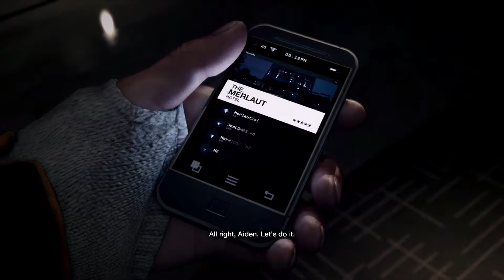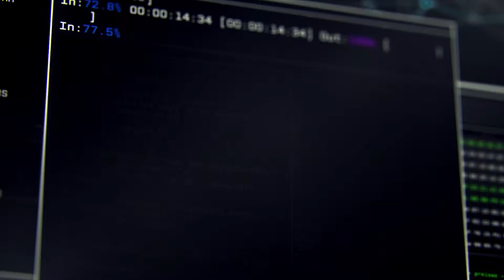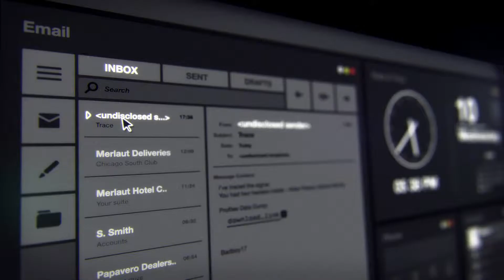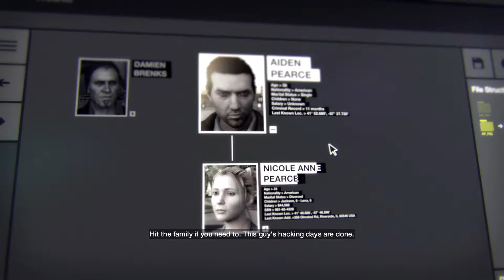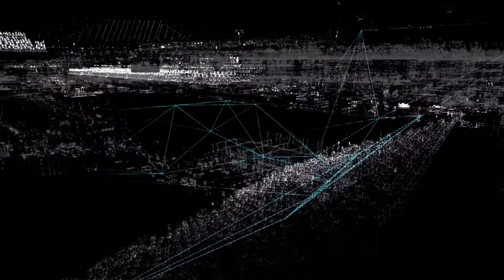Watch Dogs [Part 1] - Blackout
Its time to jump into the world of Watch_Dogs, a place full of hacking, secrets and advanced technology... Lets have some fun!